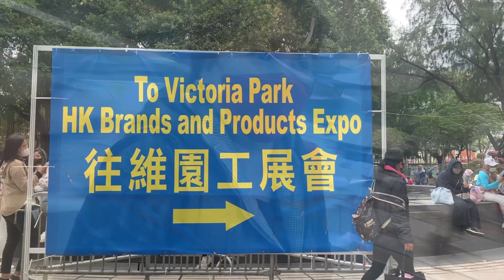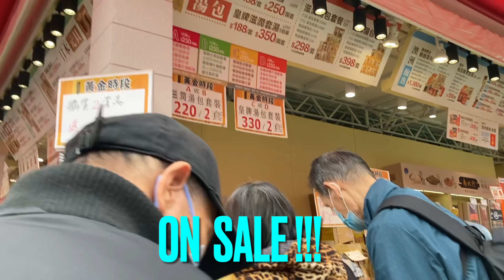New Years Day @ Victoria Park Causeway Bay 2023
Hello guys Happy New year To all of us. Its our day off just mayan here try to relaxed and have fun for ist day of January & wantes to share to all You our day  here at Hongkong Victoria park Causeway Bay hope all of you Like it  can Share it & Subcribe God bless us all😇🥰